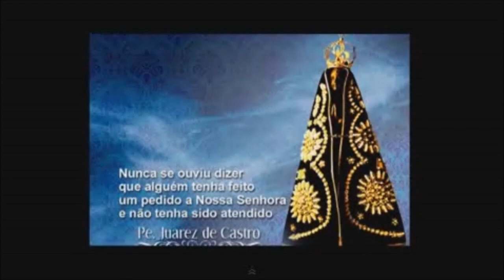Pe. Paulo Ricardo: Nossa Senhora Aparecida Rainha e Padroeira do Brasil